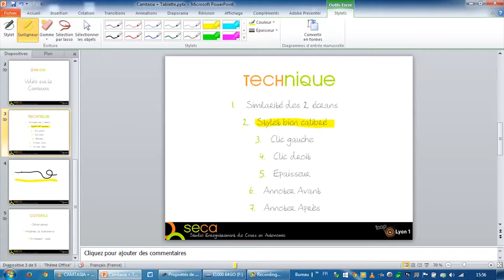Salles SECA - Tutoriel 3 - Logiciel Camtasia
Les salles SECA (Studio d'Enregistrement de Cours en Autonomie) permettent aux enseignants de l'université Lyon1 de réaliser des cours vidéo en autonomie.

Il est important d'avoir visionné la vidéo "Salles SECA - Tutoriel 2 - Logiciel Camtasia" avant de visionner celle-ci.

Comment préparer un cours de type "Khan Academy" à l'aide du logiciel Camtasia et d'une tablette graphique ?
Comment prendre en main la tablette graphique?
Comment faire un cours dynamique et entrainant avec ces outils?

Ce tutoriel vous permettra de répondre à ces questions et d'être plus efficace le jour de l'enregistrement.